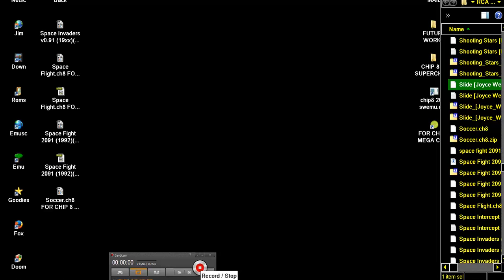Slide By Joyce Weisbecker ch8 FOR CHIP 8 MEGA CHIP SUPER CHIP CHIP8 MEGACHIP SUPERCHIP RCA STUDIO II